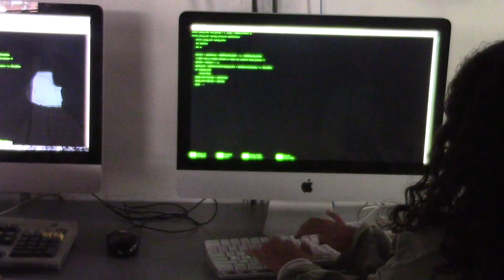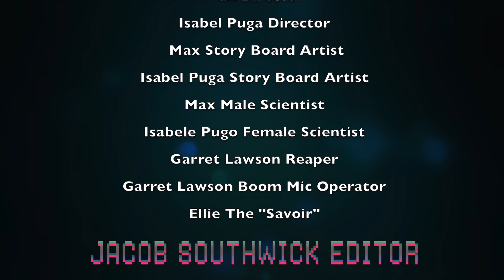Lost In Time Movie